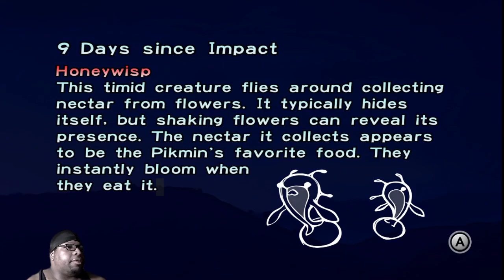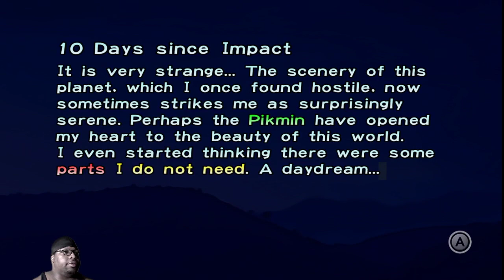PIKMIN 1 pt4